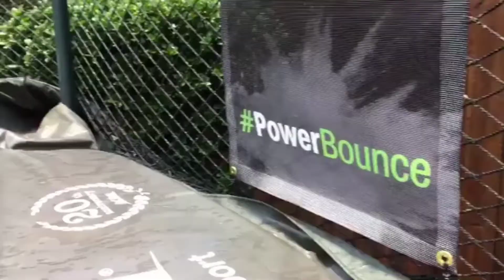Amazing Trampoline Tricks 262! (Quad Landed NDB On Gtramp)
Song: Joey Bada$$ - Devastated (MVMALLS Remix)